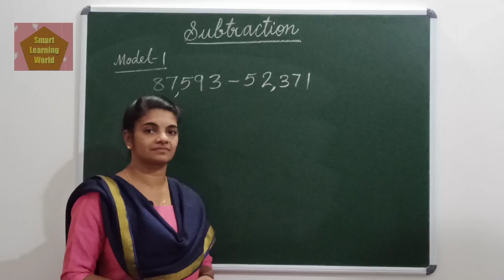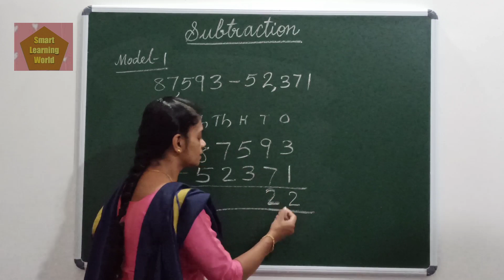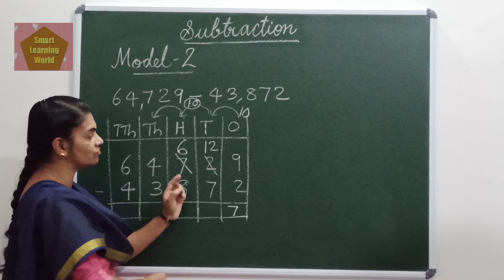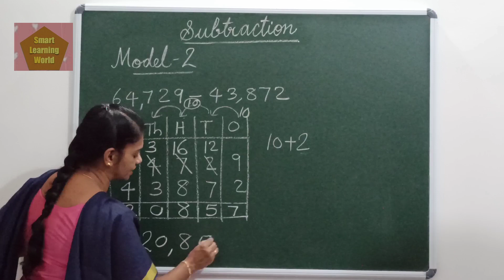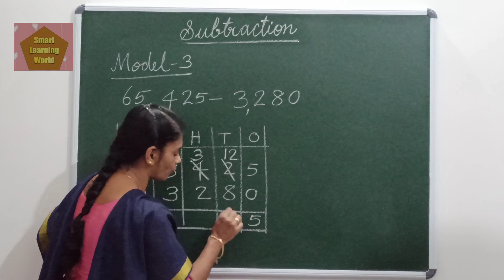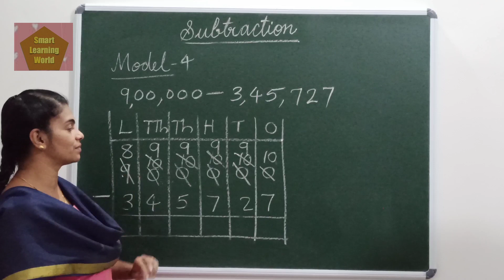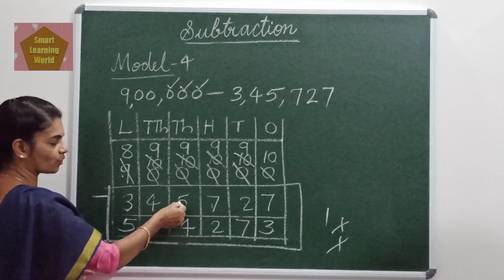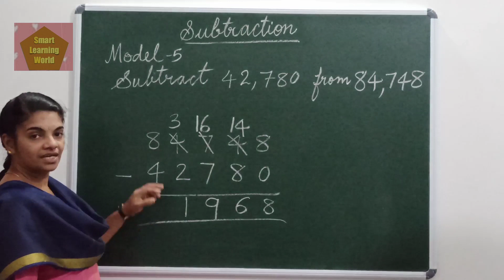SUBTRACTION /EASY METHOD in Malayalam.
Hai friends
In this vedio you will see the easy method to do the subtraction and also different model questions of Subtraction. You will be able to do the  subtraction without any confusion after watching this vedio. Two situations of this operation is explained to get the basic concept.